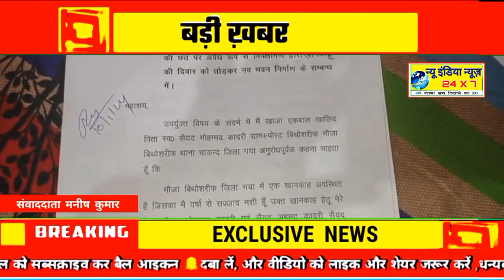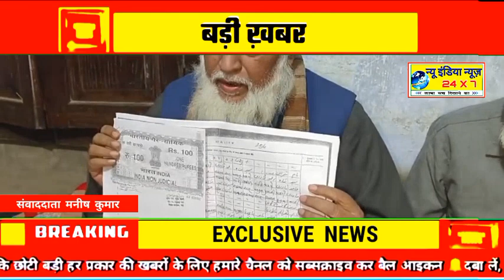BIHAR गया - वर्षों पुराना खानकाह को कब्जा कर आवास बनाने की तैयारी प्रशासन भी नहीं दे रहा ध्यान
गया शहर के बिथो शरीफ  स्थित मजार सय्यद शाह गुलाम कुतुब रब्बानी एवं उनके पिता सय्यद मोहम्मद कादरी की मजारे अकदस है

यह धार्मिक स्थल कई सालो से प्रचलित है काफी लोगो का इस मजार से अकीदा जुड़े हुए है हर साल रमजान के महीने में ऊर्श एवं लंगर का भी आयोजन किया जाता है जिसमे पूरे बिहार के साथ साथ कई राज्यों के अकीदतमंद एवं कई मंत्री भी उर्स के मौके पर शामिल होते है खानकाह के सज्जादानशीन सय्यद शाह ख्वाजा खालिद इकबाल कादरी ने बताया कि मेरे पिता के इंतकाल के बाद खानकाह की देख रेख की जिम्मेदारी मुझे सौंपी गई उन्होने बताया कि जबर्दस्ती इस खानकाह को तोड़कर दूसरे पक्ष के लोग अपना आवास बनाने की तैयारी कर रहे है जो सरासर ग़लत है गलत तरीके से मोटेशन करवा कर लोगो को भ्रमित करने का काम किया जा रहा है उन्होने कहा कि प्रशासन भी उसके पक्ष में दिख रहे है अभी तक कोई करवाई नही हुई है प्रशासन से मांग करते हुए कहा कि उचित जांच कर करवाई करने का काम करे नही तो मैं आमरण अनशन पर बैठने का काम करेंगे